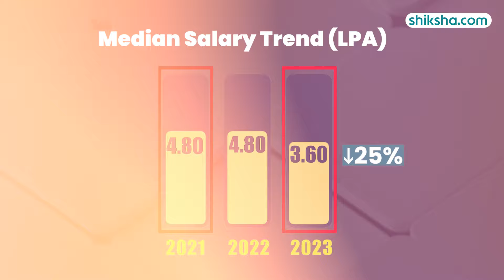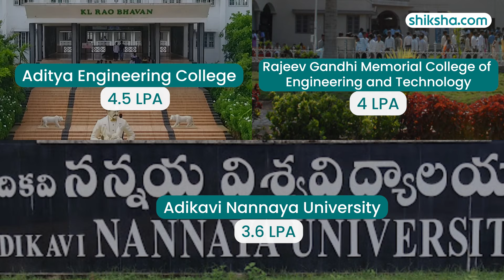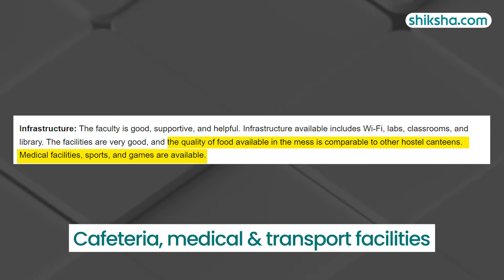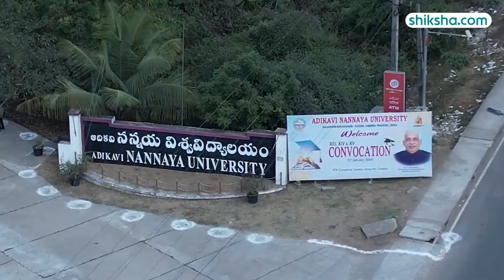Adikavi Nannaya University BTech Review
Explore what it's like to pursue a BTech at Adikavi Nannaya University. This review provides insights into the university's curriculum, faculty, campus facilities, placements, and overall student life. Watch the video to discover if Adikavi Nannaya University is a good choice for your engineering studies.

0:14 - Overall Rating
0:22 - Placements
1:18 - BTech Specialisations
1:29 - Fees
1:38 - Infrastructure
2:24 - Faculty
2:55 - Campus Life